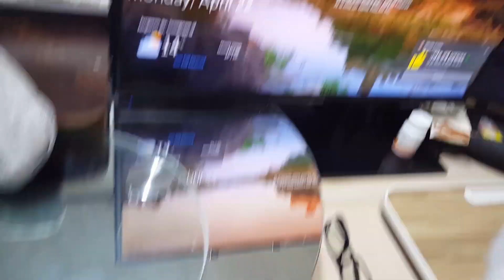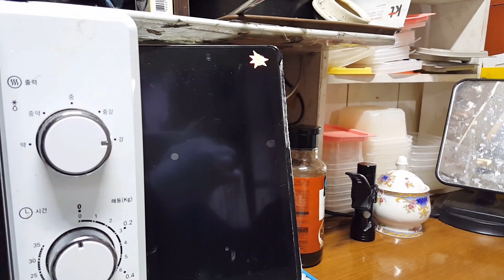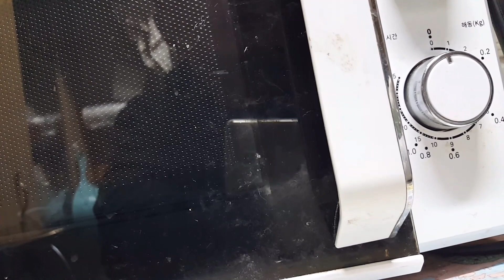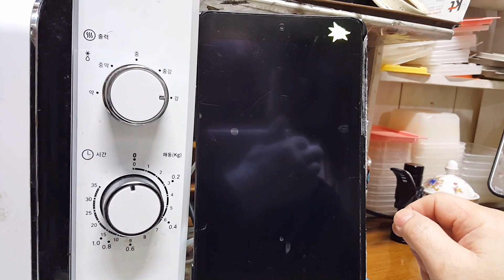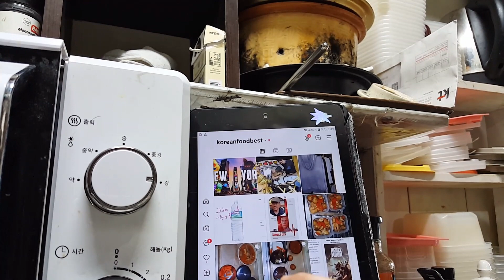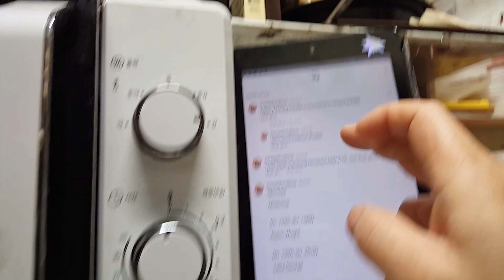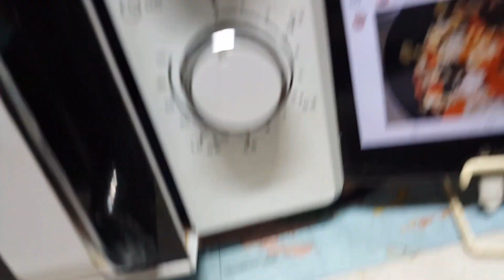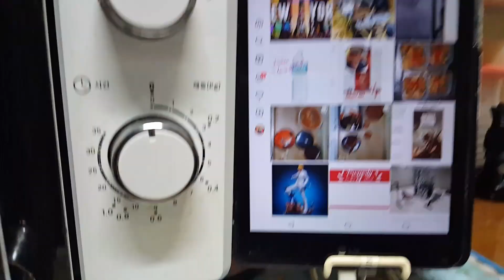2024년 4월 22일